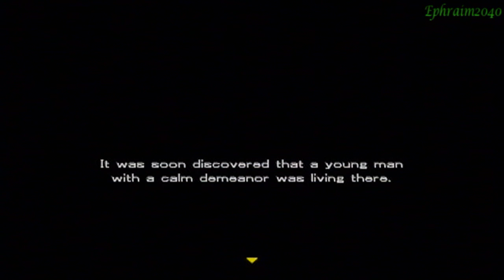Growlanser II Walkthrough-Part 14